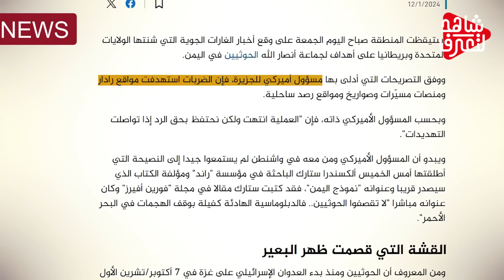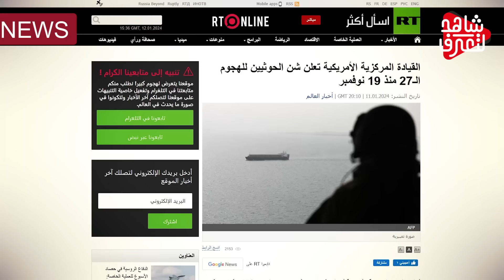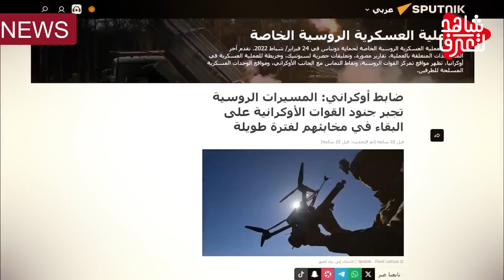الحوثيون يتعرضون لطعنة " غدر من دول عربية " وروسيا والصين يتدخلان لإنقاذ الموقف .!!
هذا الفيديو يتحدث عن
 اخبار اليمن - عاجل اخبار- اليمن - YEMEN